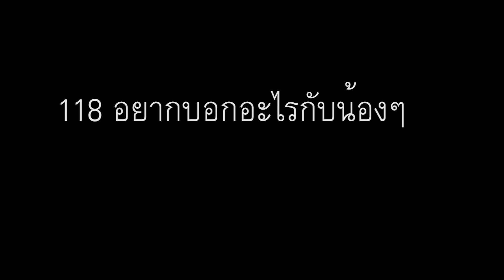บัณฑิต118ฝากถึงน้อง